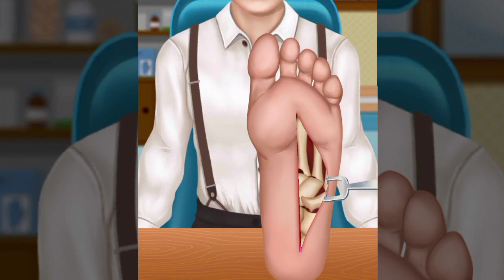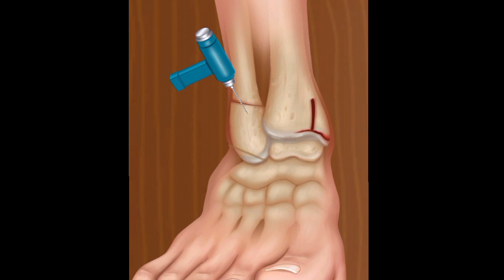Asmr Game || Hospital Game || Doctor Game Simulator